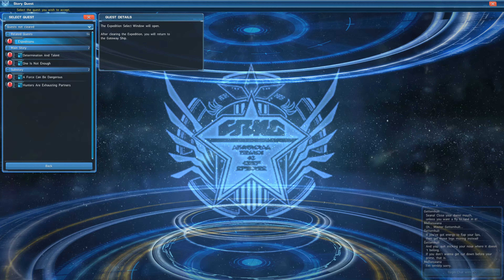Phantasy Star Online 2 Beta - Walkthrough 93 - Determination and Talent